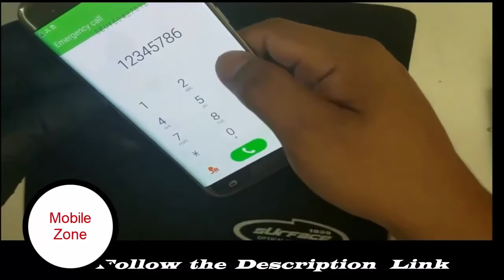Samsung Galaxy S7 Screen Replacement, Samsung Official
Get a New Samsung Galaxy S7!

14 New Useful Features You Need to Know for the Galaxy S7 and S7 edge
The Galaxy S7 and S7 edge provide a suite of new features that make the devices more natural and more seamless to use. Here’s a look at 14 useful features on the Galaxy S7 and S7 edge that you might have missed.

1. Customizable App Shortcuts on Lock Screen
2. Multiple Lock Screen Images
3. More Ways to Manage Apps from Home Screen
4. Show All Apps on Home Screen
5. Identify Unsaved Callers
6. Display Scaling
7. Icon Backgrounds
8. Schedule Auto Restart
9. Always On Display
10. Cross App
11. Game Launcher
12. Smart Switch
13. Quick Dial
14. Tasks edge

ALL VERSIONS G930F G930FD G930W8
Versions: G930F (Global); G930FD (Global; Southeast Asia); G930W8 (Canada)
Also known as Samsung Galaxy S7 Duos with dual-SIM card slots
2G bands   GSM 850 / 900 / 1800 / 1900 - SIM 1 & SIM 2 - G930FD
3G bands   HSDPA 850 / 900 / 1700(AWS) / 1900 / 2100 - G930F, G930FD, G930W8
GPRS    Yes
EDGE    Yes
LAUNCH Announced  2016, February
Status    Available.
Released    2016, March
SIM    Single SIM (Nano-SIM) - G930F
Hybrid Dual SIM (Nano-SIM, dual stand-by) - G930FD-
Samsung Pay (Visa, MasterCard certified)- IP68 certified - dust/water proof over 1.5 meter and 30 minutes
Multitouch   Yes
Protection   Corning Gorilla Glass 4
     - Always-on display
    - TouchWiz UI
PLATFORM OS  Android 6.0 (Marshmallow), upgradable to 7.0 (Nougat)
CPU    Octa-core (4x2.3 GHz Mongoose & 4x1.6 GHz Cortex-A53)
CAMERA Primary   12 MP, f/1.7, 26mm, phase detection autofocus, OIS, LED flash, check quality
Features   1/2.5" sensor size, 1.4 µm pixel size, geo-tagging, simultaneous 4K video and 9MP image recording,
    touch focus, face/smile detection, Auto HDR, panorama
Secondary   5 MP, 1/4.1" sensor size, 1.34 µm pixel size, f/1.7, 22mm, dual video call, Auto HDR
Loudspeaker   Yes
3.5mm jack   Yes- 24-bit/192kHz audio-Active noise cancellation with dedicated mic
NFC    Yes
Radio    No
FEATURES   Sensors Fingerprint (front-mounted), accelerometer, gyro, proximity, compass, barometer, heart rate, SpO2
Browser    HTML5
Java    No
Fast battery charging   (Quick Charge 2.0)- Qi/PMA wireless charging (market dependent)- ANT+ support
MISC Colors   Black, White, Gold, Silver, Pink Gold